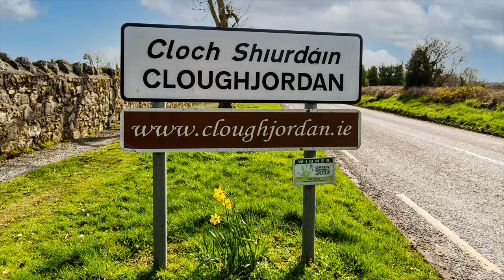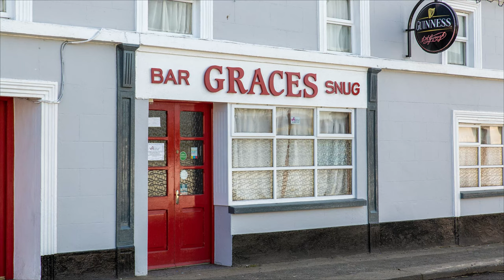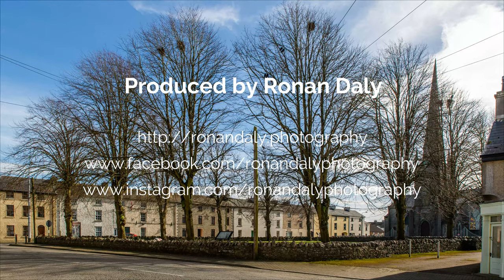Cloughjordan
St. Patrick's Day 2021 - not a sinner around!